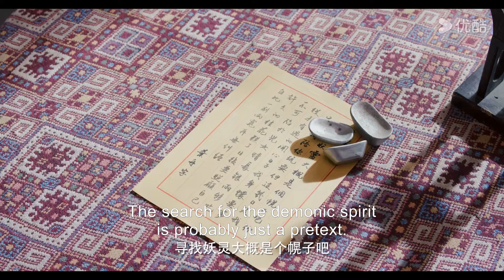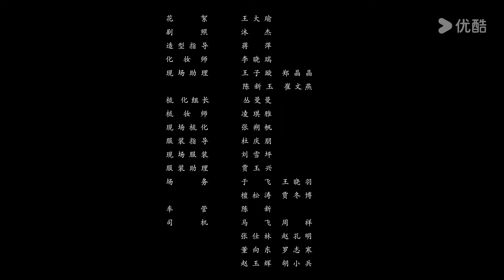[JIXIANG UNHAPPY] EP03 | Cute Spirit Princess Falls for Cold Human Boy | Gu Landi/Gao Siwen | YOUKU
Welcome to download YOUKU international APP to stream "JIXIANG UNHAPPY" anywhere with multi subtitles.

[JIXIANG UNHAPPY 吉祥不高兴] The spirit maiden Jixiang descends the mountain in search of the precious Myriad Spirits Pearl, unwittingly stirring up memories with the human lad Ye Zhou. As she aids Ye Zhou in tracking down the whereabouts of the wicked wolf spirit, Jixiang and Ye Zhou gradually grow to know and love each other. Alongside reclaiming the Myriad Spirits Pearl, Jixiang also transforms from a naive spirit maiden into a worthy queen of her race.The spirit maiden Jixiang descends the mountain in search of the precious Myriad Spirits Pearl, unwittingly stirring up memories with the human lad Ye Zhou. As she aids Ye Zhou in tracking down the whereabouts of the wicked wolf spirit, Jixiang and Ye Zhou gradually grow to know and love each other. Alongside reclaiming the Myriad Spirits Pearl, Jixiang also transforms from a naive spirit maiden into a worthy queen of her race.

★Starring: Gu Landi/Gao Siwen/Ren Yu/Ma Xinmo/Peng Shiteng/Yao Yichun/Wang Yu/Han Jiashun/Sanjin
★24 Episodes